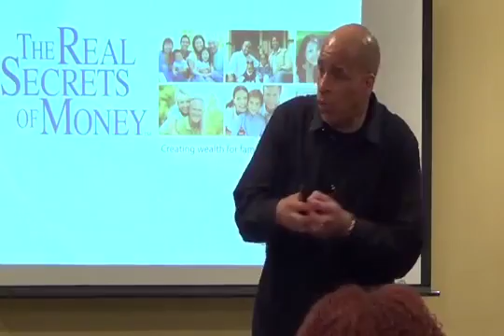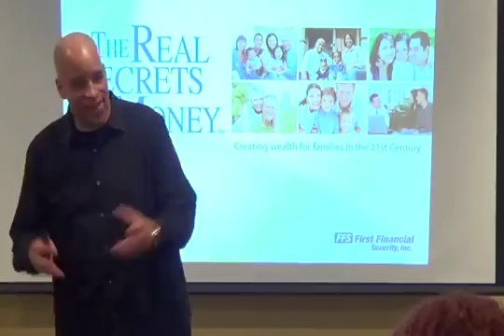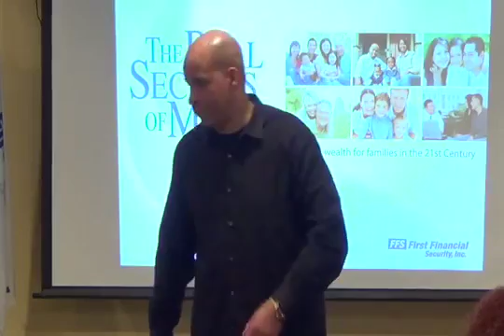Coach Fred Foster EXTREMEHEALTH SEMINAR Without Health There is No Wealth